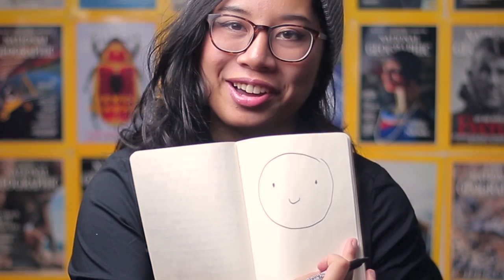Forgotten Female Painters & Their Contribution to Art // Study a Broad | Snarled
Even Sabrina had a hard time digging these women up. Frida Kahlo might be recognizable to you, but did you know she painted herself?

Judith Leyster, Artemisia Gentileschi, Friday Kahlo